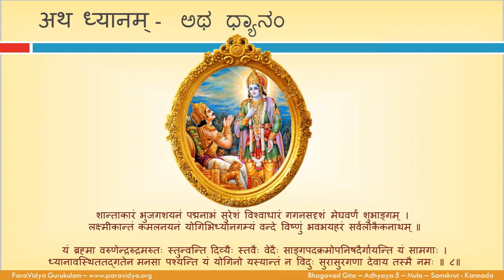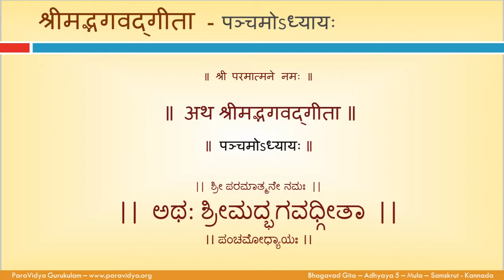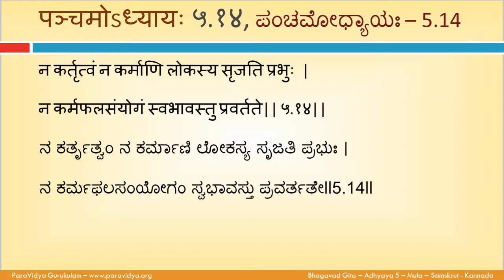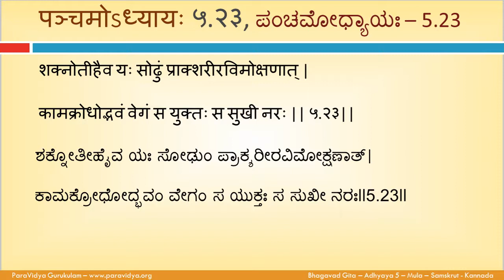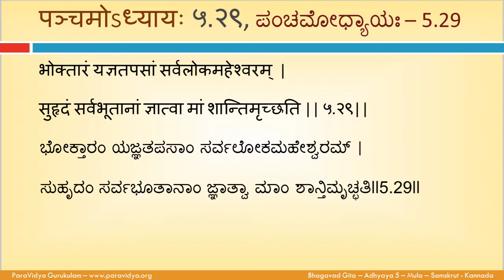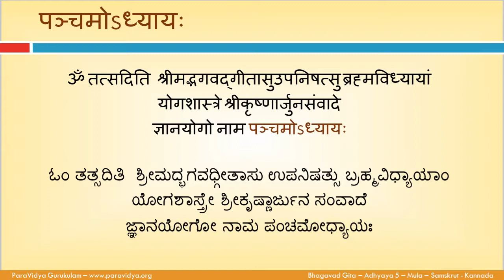2K.5 Bhagavad Gita - Adhyaya 5 - SY - Chanting -Samskrut - Kannada Ver1